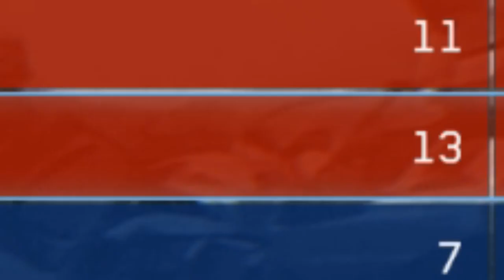Manqueando en Halo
Compilado de unas sesiones de Halo con la banda carroñera :v